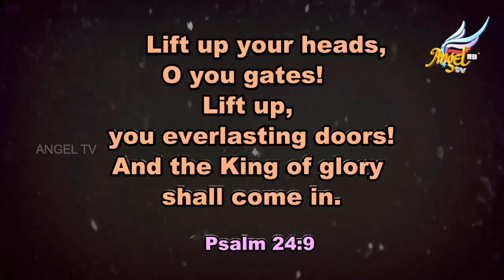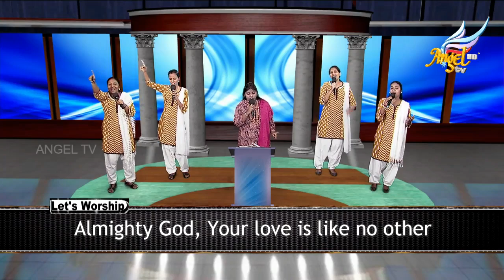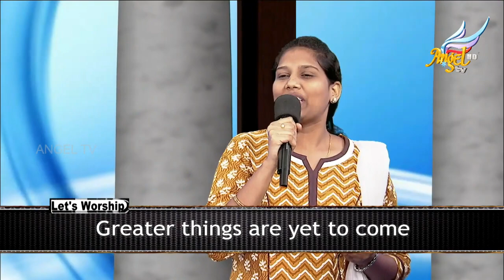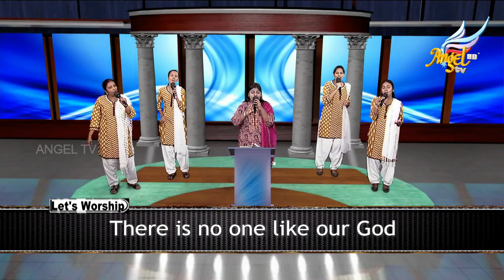Let's Worship | Joyce Daniel | Episode 14